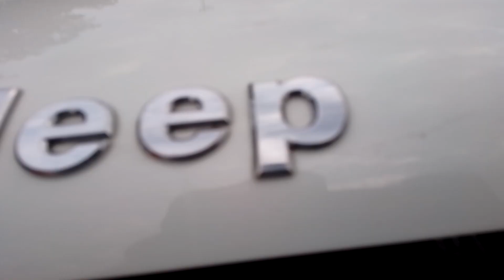158491 - JEEP / RENEGADE SPORT AT 16/17